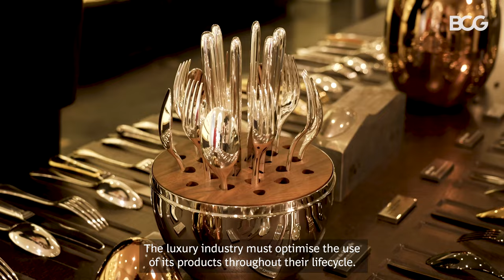Optimizing the Full Product Lifecycle In Luxury with Emilie Metge Viargues, CEO of Christofle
In an era of climate change challenges, consumers expect Luxury houses to take responsibility beyond production and offer repairs, upcycling and second-hand services.

Emilie Metge Viargues, CEO of Christofle shares Christofle’s own in-house model, a new offering that aims to sell restored models to their customers, to drive a more circular and responsible economy.